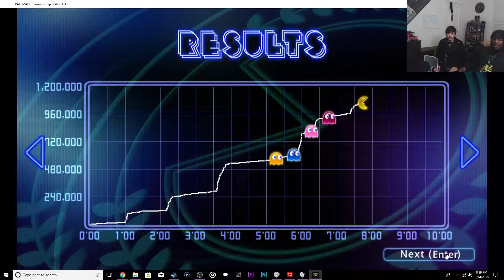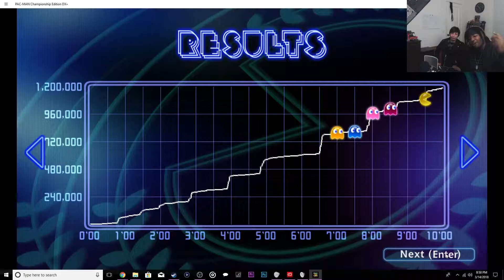Galaxy Radio (Arcade Edition) | PAC-MAN Championship Edition DX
Geekstar & Bluewave Go head to head to see who is the true GGR PAC-CHAMP!